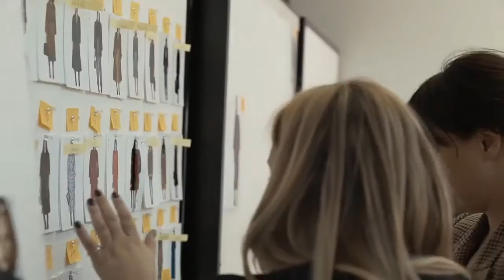FENDI FALL 2017 RTW COLLECTION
Backstage at the Fendi Fall 2017 RTW runway show.